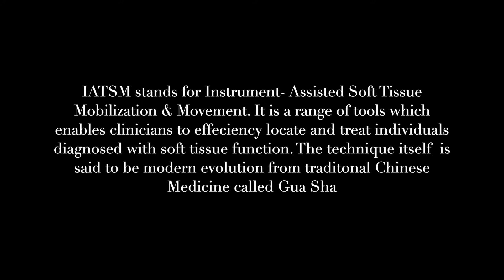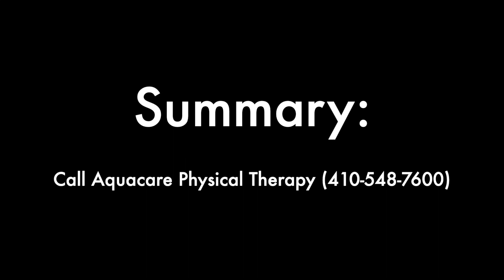Instrument Assisted Soft Tissue Mobilization and Movement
Ever seem the initials IASTM and wondered what they were all about? Check out this quick video explaining what instrument assisted soft tissue mobilization is and the different ways it can enhance your treatments. @AquacarePT